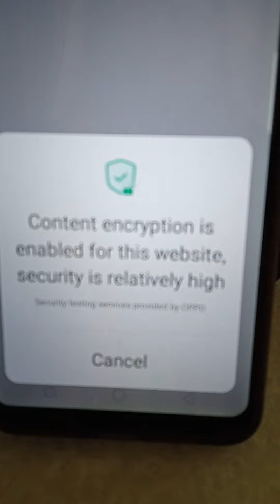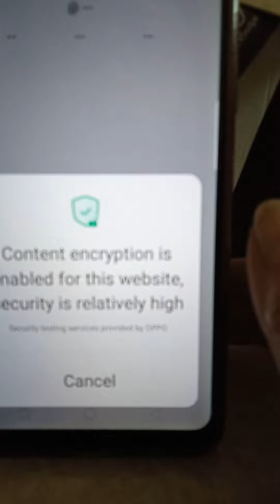To love you more honey just for me, but I can share to other im fazza rose love fazzawife.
I check the link in my one phone so I have see restricted 😁😊❤️ but I can share it to everyone.I Love you so much honey my sheihk hamdan bin Mohammed bin Rashid Almaktoum/fazza, it so high security on our website honey,thank you so much for your protection to me.im here in your back to support you for the rest of my life ❤️❤️ good morning 🌞 keep safe and take care of yourself with your children 💖💋💖